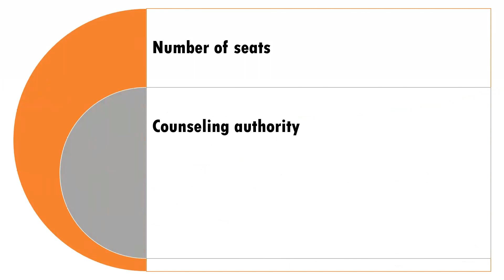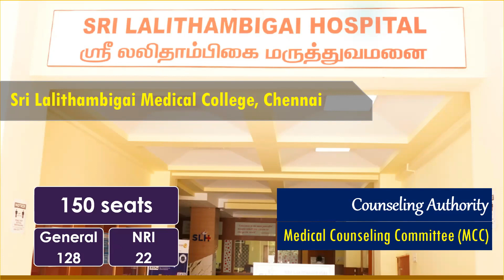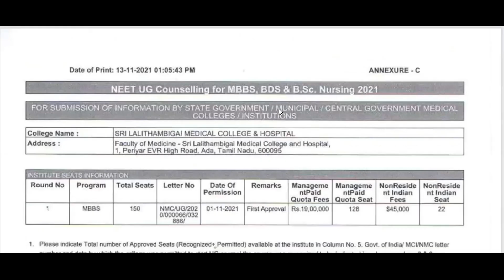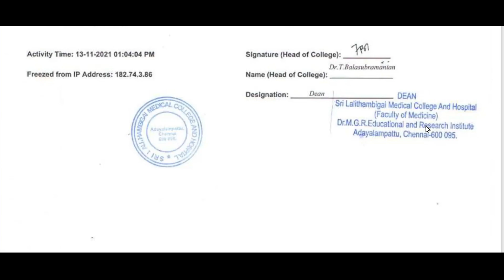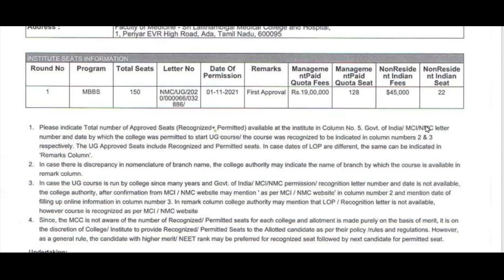Sri Lalithambigai Medical College Fees Structure 2021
Sri Lalithambigai Medical College, Chennai belongs to the deemed university Dr. MGR Educational and Research Institute. This is a new medical college given permission to start admission from the academic year 2021-22.
In this video, I have covered the number of seats, admission authority and fees structure of Sri Lalithambigai Medical College, Chennai.